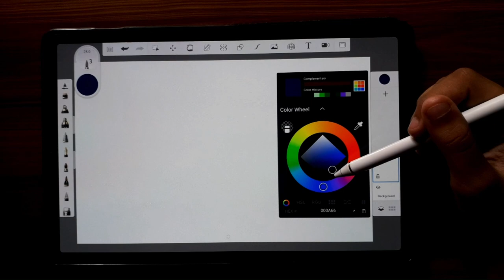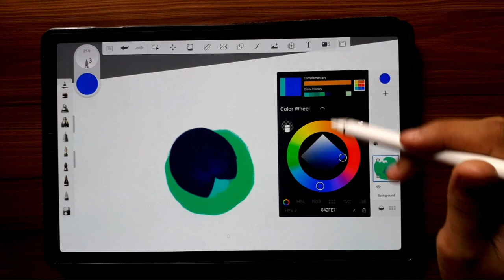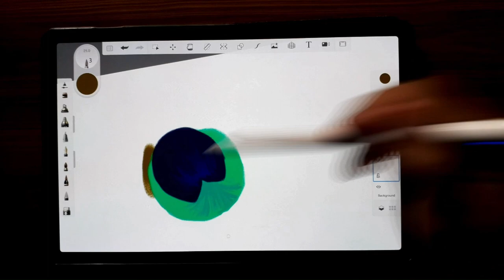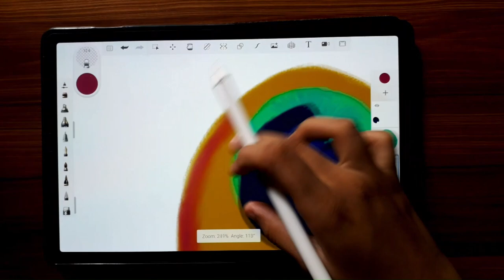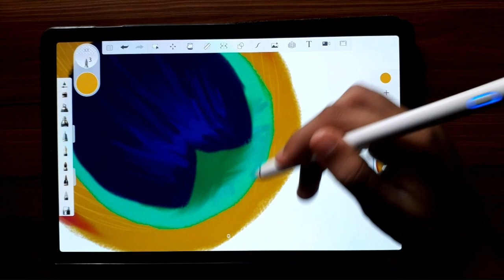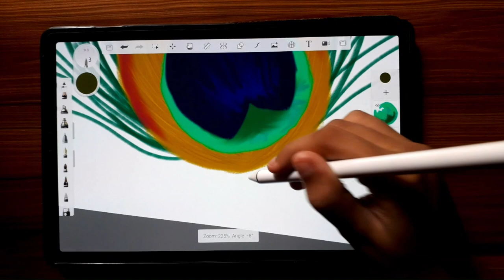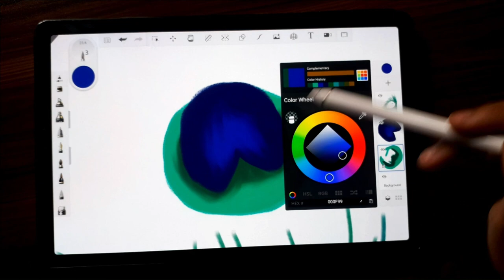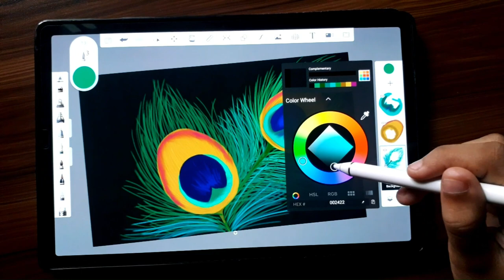Peacock Feather | Digital Art | DG Color Lab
Hello everyone. It means a lot. I hope you like the art. Stay safe.